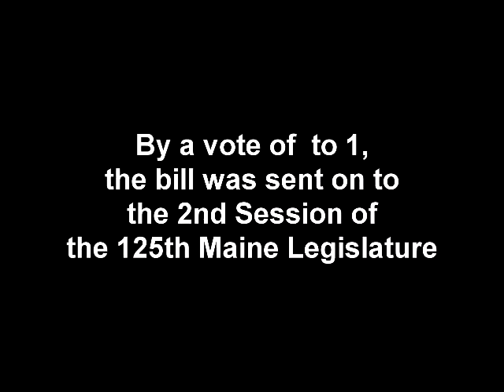Rep. Joyce Maker defending her bill to prevent sexual abuse of children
Rep. Joyce Maker (R-Calais) arguing before the Maine Legislative Council to allow her bill that would create a task force on the prevention of sexual abuse of children